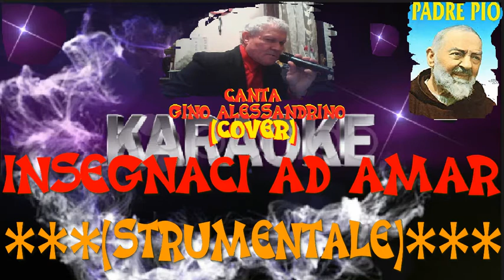PADRE PIO GIGIONE CANTA LUIGI ALESSANDRINO